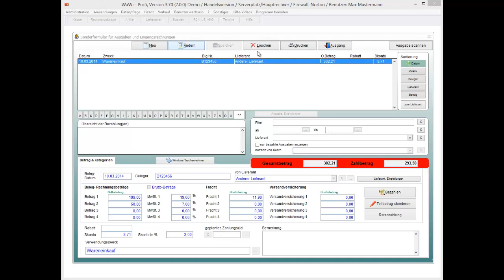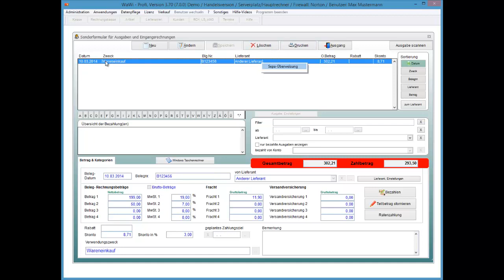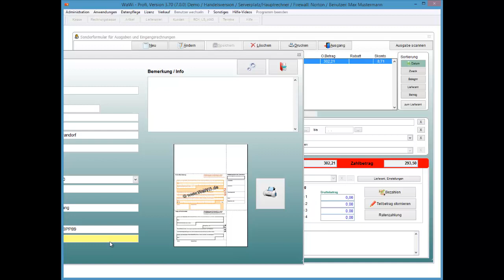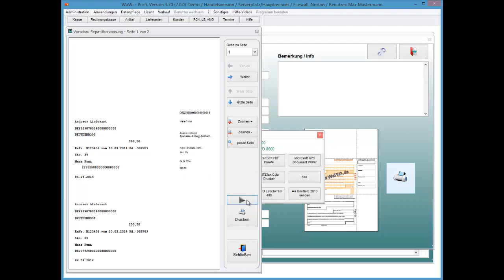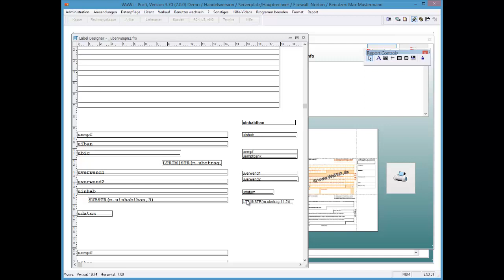WaWi-Profi 3.x, Ausgaben, Sepaüberweisung